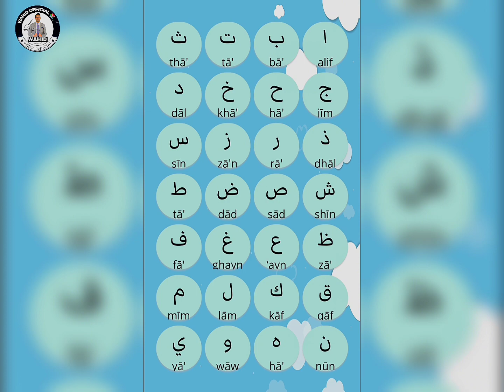learn Arabic alphabet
hi, I'm Wahid learn Arabic alphabet with me!